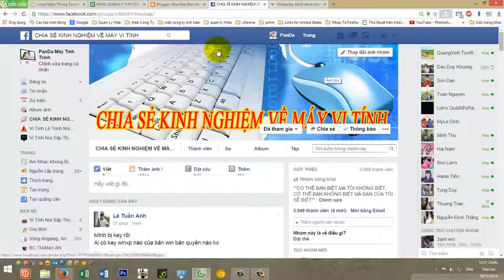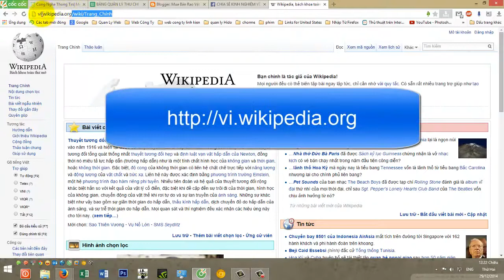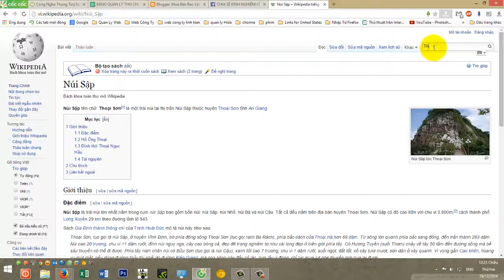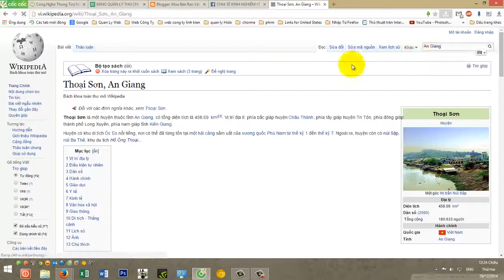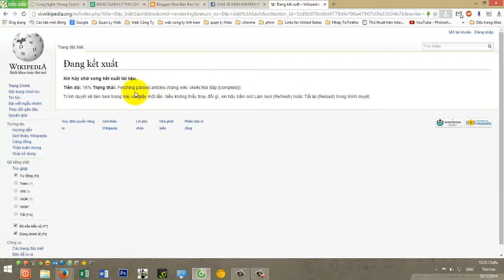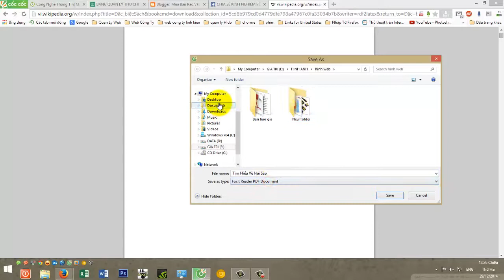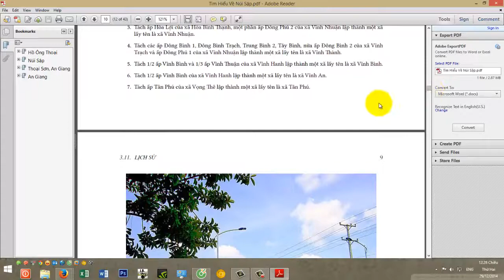Tự Làm Sách Cho Riêng Mình Trên Bách Khoa Wikipedia Vni